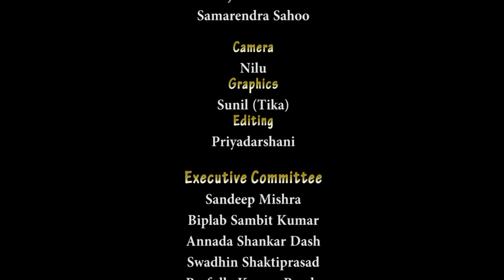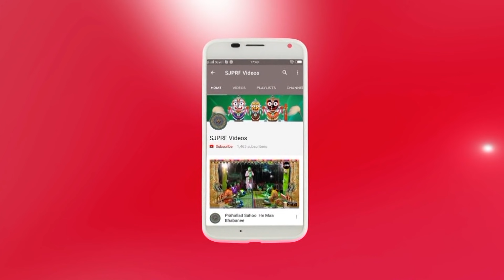Asa Asa Priyatama Pirati Re Pasa Kheliba | Bairagi Behera & Prabhat Sahu ODIA PALA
Shree Jagannath Pala Research Foundation(SJPRF) is registered under Trust Act on 27th August, 2015. The sole intention is to promote and disseminate this popular folk art of Odisha, all over the world through extensive and elaborate with research by the cooperation of some prominent Pala Gayakas. Encouraging and promoting Odia language Folk art of Odisha is our main aim.